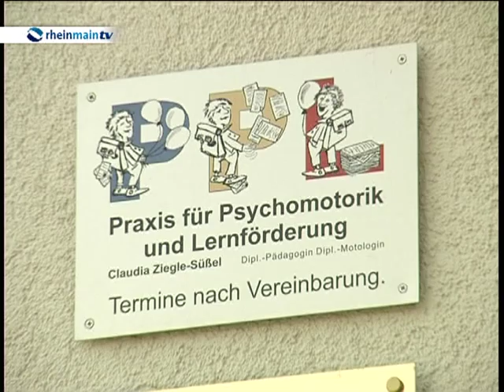rheinmain Gesundheit: Dyskalkulie - Matheschwäche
3 + 3 = 6 und die Uhrzeit ablesen - Das ist leicht, aber für Menschen mit Dyskalkulie ist es nicht so einfach, die Uhrzeit abzulesen oder zu rechnen. Rechenschwäche haben ca. sechs Prozent der Schülerinnen und Schüler und es ist für die Betroffenen und Ihre Eltern nicht leicht, damit umzugehen. Die 16jährige Mila hat uns erzählt wie sie mit Dyskalkulie zu Recht.